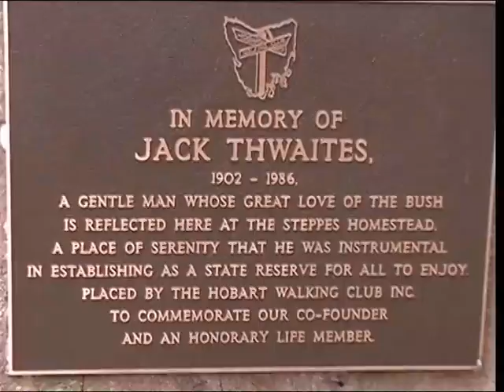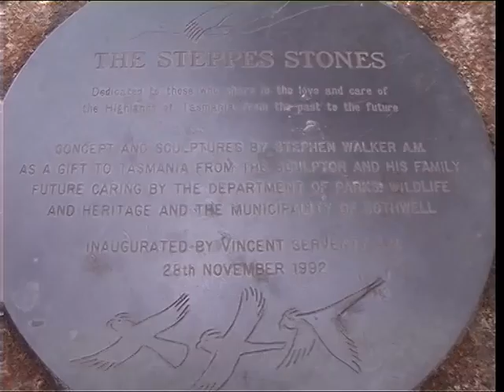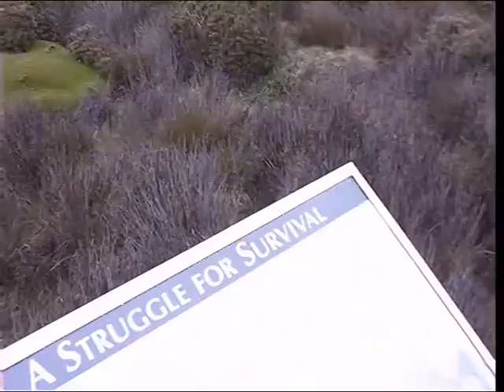31 Steppes Estate stones Interlaken Great Lake Pines rock stream Deloraine camp Mole Creek Caves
31 Steppes Estate stones Interlaken  Great Lake Pines rock stream Deloraine camp Lake Mole Creek Caves boulderwalk